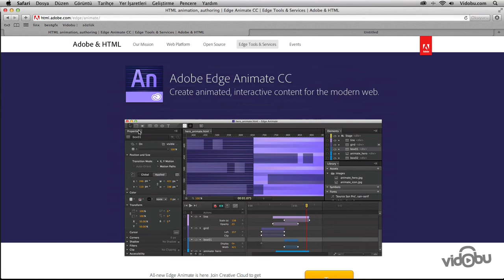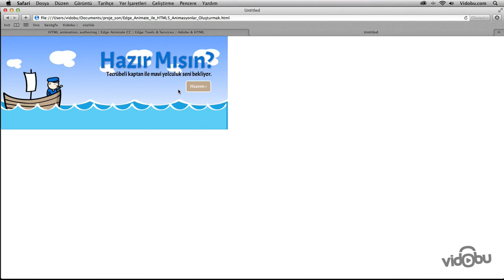Edge Animate ile HTML5 Animasyonlar - Oluşturmak programa giris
Eğitim setinin devami için;